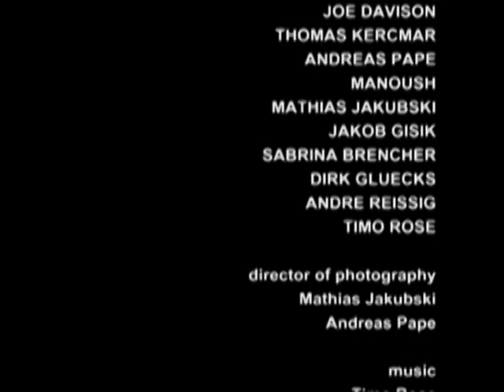Fear the Makers Documentary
FEAR THE MAKERS - behind the scenes of Timo Roses FEARMAKERS